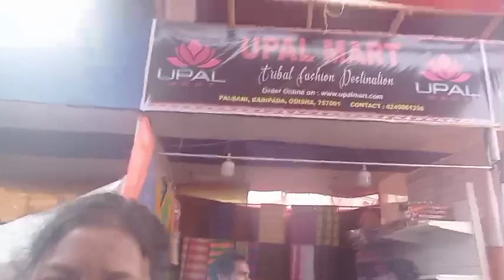Devesole Melare UPALMART Saon njapamropol/vlog video#surjyabati Baskey//